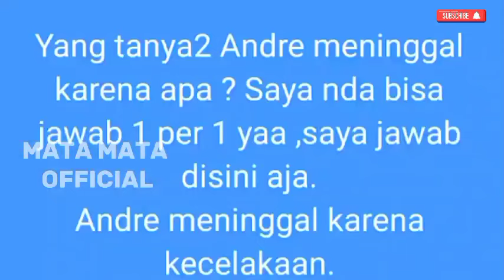TERNYATA ini penyebab Alm Andre meninggal || Ray Vasung Mirip Alm Andre Terbaru